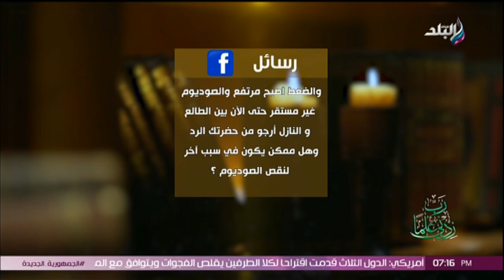ربي زدني علماً -‏ د.حسام موافي يوضح أنواع الصوديوم في الدم